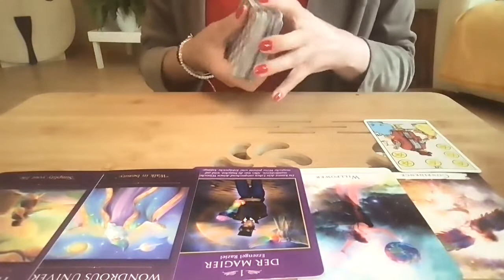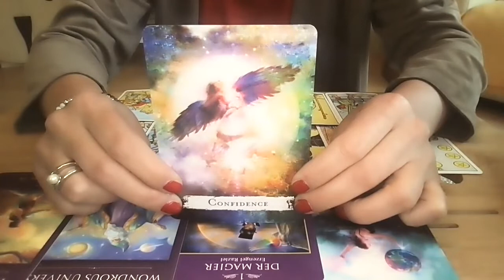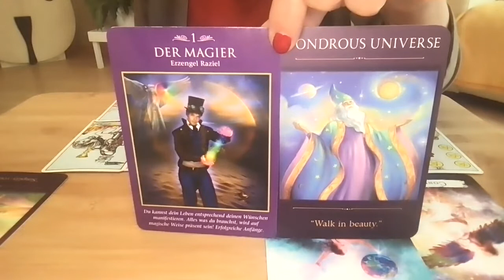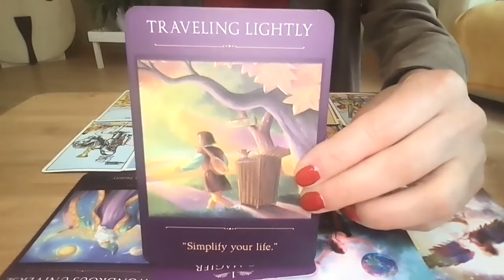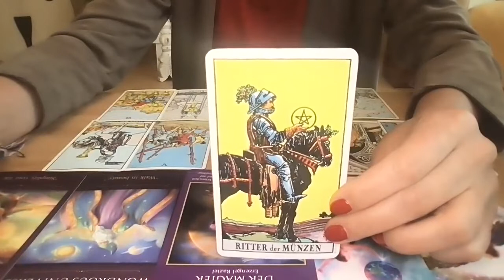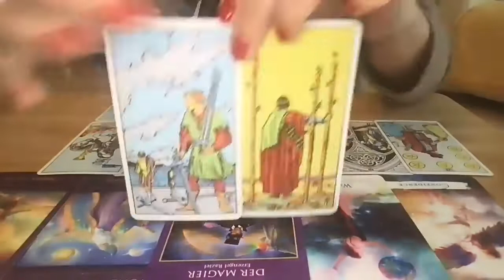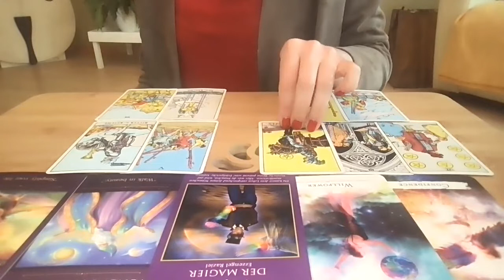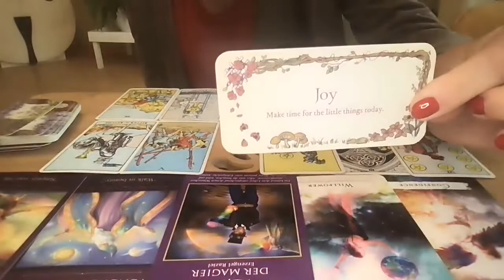Löwe Juni 2021 *Alles ist möglich, wenn du weißt, was du willst*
Herzlich Willkommen zu deinem Juni Kartenreading. Für ein allumfassendes Bild schau auch bei deinem Aszendent und Mondzeichen nach. Diese Videos findest du ebenfalls hier auf meinem Channel. Und immer sonntags gibt es ein neues Sternzeichen Quickie Reading mit Tipps für die neue Woche.

Ich freue mich über dein Like, da es mich unterstützt, dass dieses Video weiter ausgestrahlt wird.

Meine benutzten Decks heute:

Das klassische Raider-Waite Tarotdeck.

Flavia Kate Peters & Barbara Meiklejohn-Free: Spellcasting Oracle Cards. Hay House, 2020.

Jessica Le: Secret Garden Oracle. Rockpoolpublishing.

Denise Linn: Sacred Traveller Oracle Cards. Hay House, 2017.

Doreen Virtue: Das Erzengel Tarot. Allegria Verlag. Berlin, 2/2017.

Dies ist ein allgemeines Reading. Daher kann es sein, dass dir nicht alles entspricht. Pick dir einfach raus, was dich anspricht und mir dir resoniert.